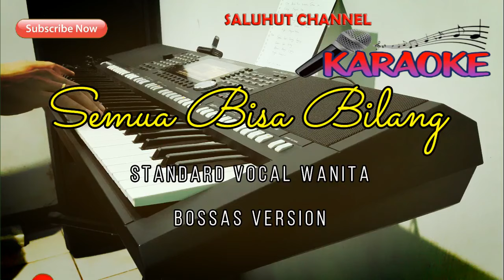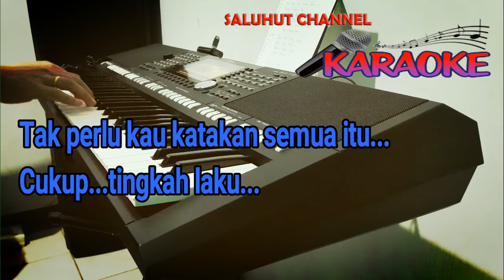SEMUA BISA BILANG [BOSSAS VERSION] KARAOKE NADA WANITA GIS=DO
Selamat Bernyanyi...

Kalau kau benar-benar sayang padaku
Kalau kau benar-benar cinta
Tak perlu kau katakan semua itu
Cukup tingkah laku

Sekarang apalah artinya cinta
Kalau hanya di bibir saja
Cinta itu bukanlah main-mainan
Tapi pengorbanan

Semua bisa bilang "sayang"
Semua bisa bilang,
Apalah artinya "sayang"
Tanpa kenyataan

Cukup tingkah laku